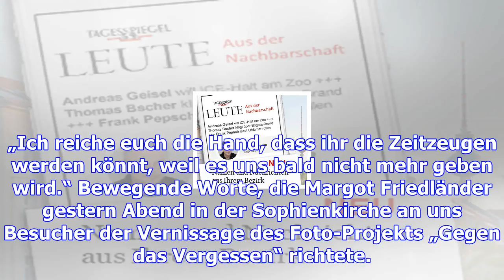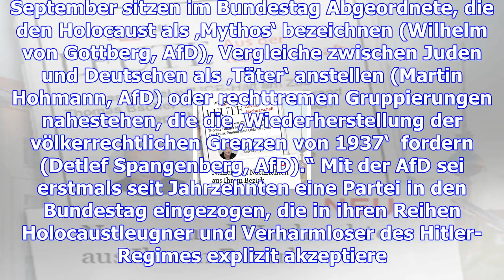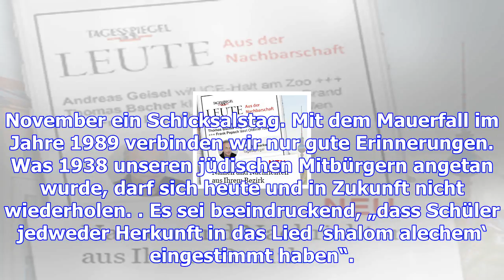Tagesspiegel leute mitte | macher | gegen das vergessen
„Ich reiche euch die Hand, dass ihr die Zeitzeugen werden könnt, weil es uns bald nicht mehr geben w...